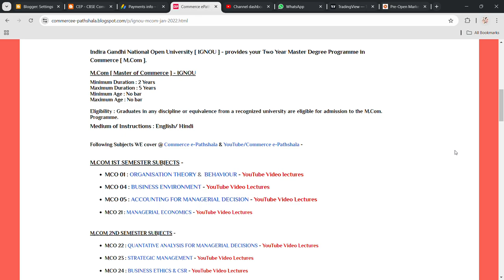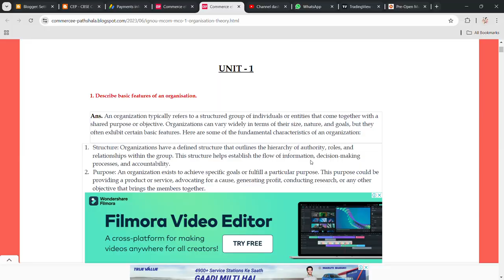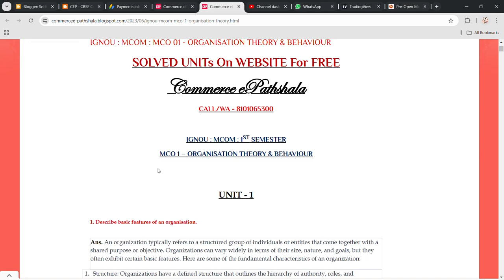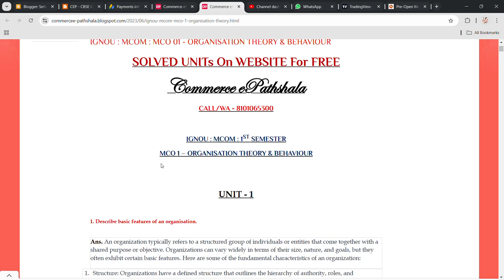ONLINE CLASSES - RESUMED "Commerce ePathshala"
Commerce ePathshala
ONLINE CLASSES - RESUMED

1. Unit Wise Q & A Solve (FREE)
2. FREE Solved Assignments
3. EXAM NOTES @ 250/Paper
4. On- Demand Lectures
5. IGNOU Updates
6. Online Classes @ 1000/Month (ABOVE ALL FREE)